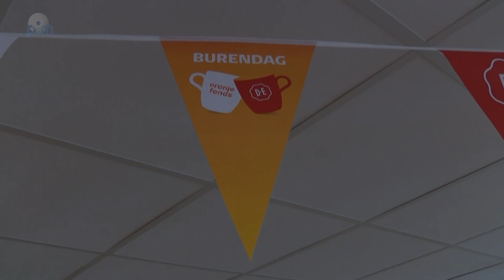Voetjes van de vloer tijden Burendag met Het Danspaleis in De Bolder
Voor Burendag had Sociaal Cultureel Centrum De Bolder in Monnickendam een dj van het Danspaleis uitgenodigd. Samen met enkele professionele dansers verzorgden zij een gezellige middag.

De missie van het Danspaleis is om alle ouderen in Nederland vitaal en inclusief te houden met dansen en muziek. Deze missie ligt geheel in lijn met de strategie van de drie organisatoren van deze gezellige middag: Team Sportservice Zaanstreek-Waterland, Welzijn Wonen Plus en natuurlijk Sociaal Cultureel Centrum De Bolder.

Iedereen in Nederland kan zich op de website van Burendag aanmelden om een activiteit te organiseren. Omdat Douwe Egberts en het Oranje Fonds mensen dichter bij elkaar willen brengen zijn zij initiatiefnemers van Burendag en ondersteunen zij activiteiten met een kleine vergoeding. Buurten worden socialer en leuker als buren elkaar ontmoeten, elkaar helpen en zich samen inzetten voor de buurt. Die contacten zijn de basis voor een sociaal sterke samenleving waarin iedereen ertoe doet.

Meedoen in de samenleving begint in je eigen buurt. Tijdens Burendag komen buren op een laagdrempelige manier met elkaar in contact. Het maakt het makkelijker om buurtgenoten te leren kennen die je normaal niet zo snel spreekt. En na zo’n eerste ontmoeting is het makkelijker elkaar op te zoeken of om hulp te vragen.

In Waterland werden op zaterdag 28 september meerdere activiteiten georganiseerd en zo stelde De Bolder haar deuren open voor een middagje dansen. De animo was groot en de sfeer zat er al snel in. Van Nederlandse klassiekers van Wim Zonneveld tot salsa, elk verzoekje werd gedraaid en zo keerden de bezoekers voldaan naar huis.